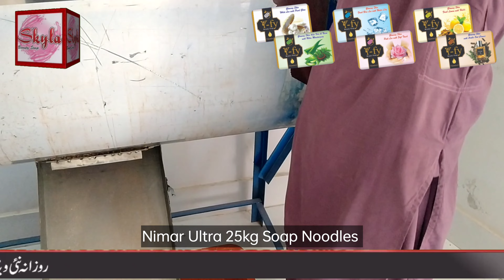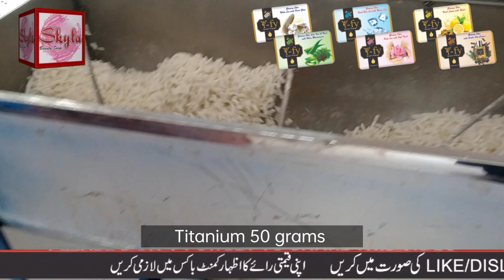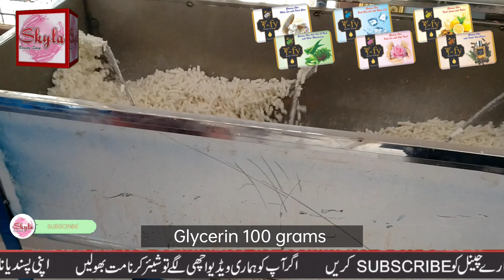How to Make Soap Softening Creamy Soap Bar with A Grade Soap Formula in Nimar Ultra Soap Noodles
An ultra-creamy soap bar infused with glycerine, talc and organically sourced extracts of milk and honey. Cleanses without drying to leave skin wonderfully fragrant, soft and supple.

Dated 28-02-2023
Nimar Ultra Soap Noodles

صابن بنانے کی مشین، کیمیکلز، پرنٹنگ، صابن کی ڈائی، خوشبو، ریپر پرنٹنگ، کارٹن پرنٹنگ کی سہولت موجود ہے۔

(White Creamy Soap ingredients & cost)

(A)
Soap Noodles.- 25- kg  = Rs 9000
(Nimar Ultra @Rs 360kg)

SLS. (100/kg) 250gram= Rs 250

Glycerin (550/kg) 100g. = Rs 58

PG                            100g = Rs 85
@Rs.850/kg) (PropyleneGlycol)

Conditioner       100g       = Rs 32
@Rs 550

Castrol oil .  100grams   = Rs 122

Titanium   50 grams.      = Rs. 60

Zinc   50 grams.            = Rs. 65

EDTA   50 grams.            = Rs. 82

Talcum  30/kg) 2-kg .      = Rs 60

Sodium Silicate 2-kg.    = Rs. 160
@Rs 80kg . 50 Degree

Fragrance 250grm.      = Rs. 750
@Rs 3000/

Total Amount Rs: .Rs. 10724

weight of Material:.. 31070

31-kg Approximately but We calculation 28-kg of total Ra-Matiral

(B) Calculation
Total Wight= 28000 Grams
  112 gram
=  250 soap

Total caste=
Rs. 10724 ÷ 250 = 42.89 per Soap

(D) Total Expenses
1. Per Soap =              42.89
2. Transportation=   00.11
3. Electricity=            00.20
4. 3 Labor =               03.00
5. Wraper+card=     04.00
6. Glue=         .            00.20
7. Cartan=                  01.00
8. wastage=               00.20
9. Advertisement=    00.20
10 Office Rent=          00.20
11. Sales Tax =            01.00
12. Salesman=           01.00
13. Profit =.                 06.00

Cost of pet Soap=    60.00

Including Warper+ inner
Per soap 120 gram Ready position

I'm on Instagram as @imran2shams. Install the app to follow my photos and videos.

Address On Google Maps
Skyla Soap Factory

محترم ناظرین!
یہ جو میرا فارمولا ہے صرف میں نے استعمال کیا ہے۔ میرا صابن بلکل ٹھیک بنا ہے اگر آپ سے صابن نا بن پائے اور آپکو کوئی نقصان ہو اسکا ذمیدار میں نہیں ہوں۔ وڈیو کو غور سے دیکھیں اور ایک پوائنٹ کو غور فکر سے دیکھیں اور سنئیے۔ شکریہ